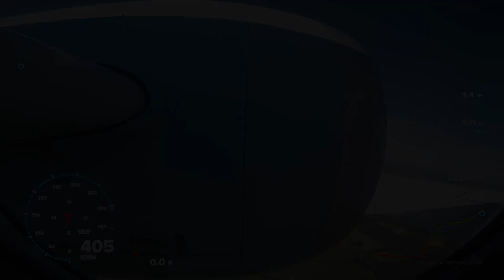26.06.2017 Take off - Germany, Munich, Franz Josef Strauß (MUC)(HD)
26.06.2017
Austrian Airlines
Fokker 100
Seat 22A